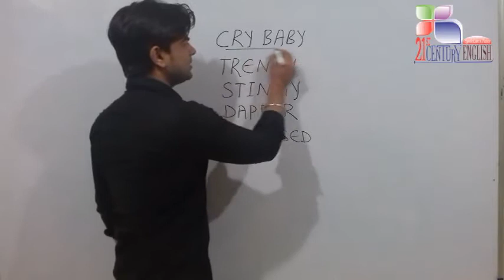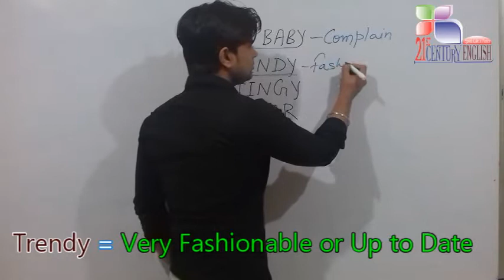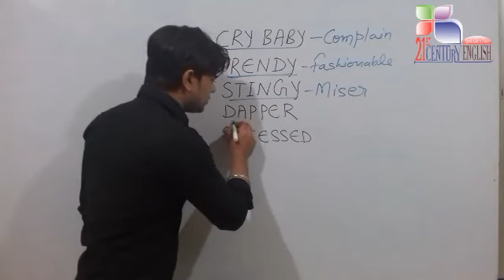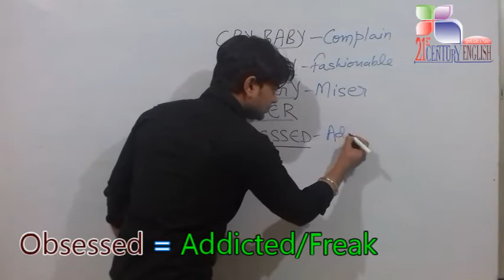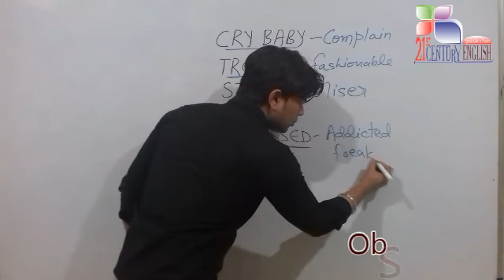Top 5 Daily Use English Words | Roj Bole Jane Wale English Words | Daily Bole Jane Wale English Word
Learn Top 5 Daily Use English Word with Meaning and Examples. These Roj bole jane English words will help you speak fluent English.

So without any further ado let's talk about those daily use English Words and understand with Examples.

CRY BABY- एक ऐसे व्यक्ति जो हर छोटी छोटी बात पर रोटा रहता हो।
Don't be such a cry-baby - it's only a scratch.

If you want to know about all the five daily use English words then please watch this video till the end and make the most out of this video.